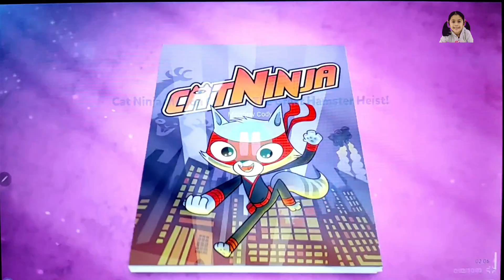Motion Comic : Cat Ninja 1 - The Great Hamster Heist